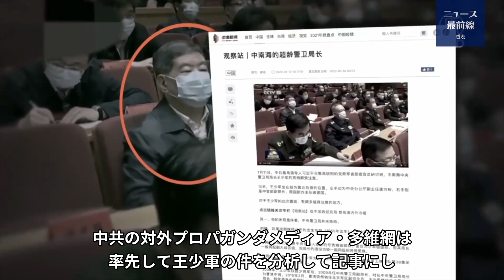【紀元ヘッドライン】🔶中共警察トップの「５虎」が摘発、当局が「軽く処分」している理由🔶🔶中共のシークレットサービスに有事？なぜ罷免したトップを再度召還